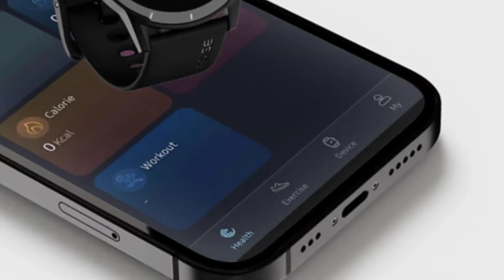Noisefit Core 2 Smartwatch 🔥| 1.28 HD Display ⚡| Confirm Specs ⚡ Price ⚡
Hello Friends

Here is I'm going to Talking about Noisefit Core 2 Smartwatch about Event Date and Full Specification Details In Hindi.

Noisefit Core 2 Smartwatch Launch date Confirm and Full details